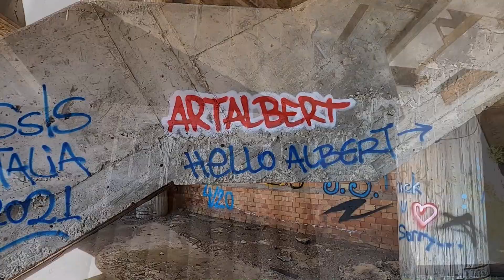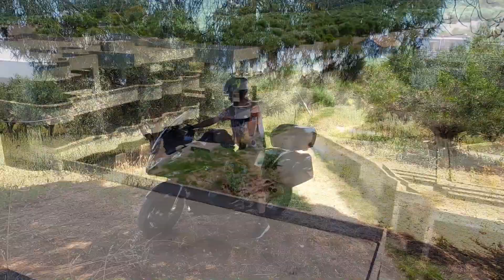MotoWakacje 2023 cz.5 / lenistwo, Olimpia, ruiny zamku, opuszczony resort i lenistwo.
Czas spędzony na Peloponezie to w przeważającej części totalne lenistwo. Jednak od czasu do czasu "odpalałem sprzęta" by przejechać się po okolicy.